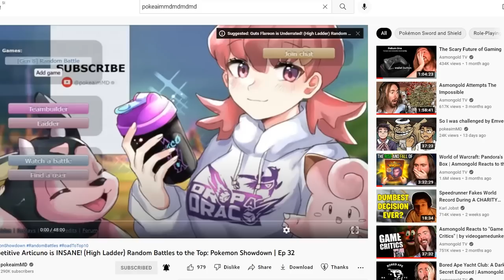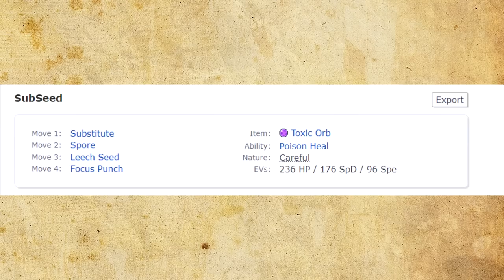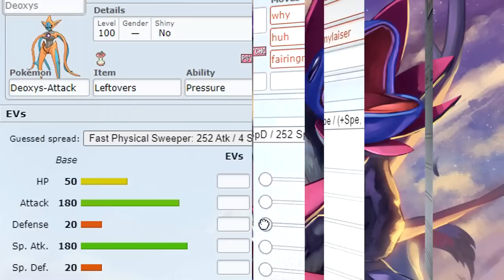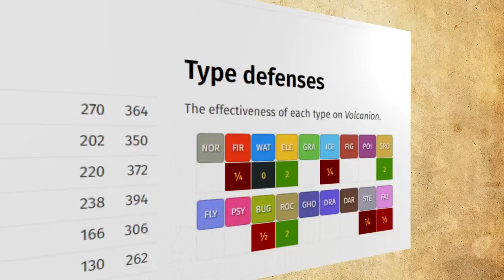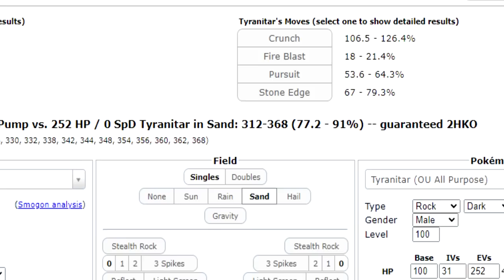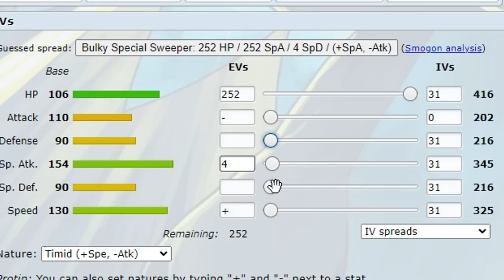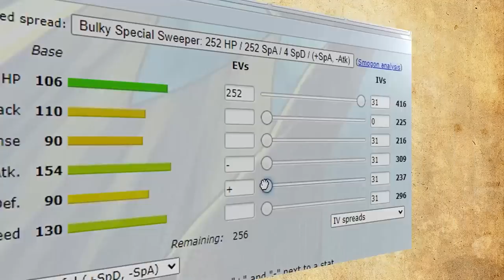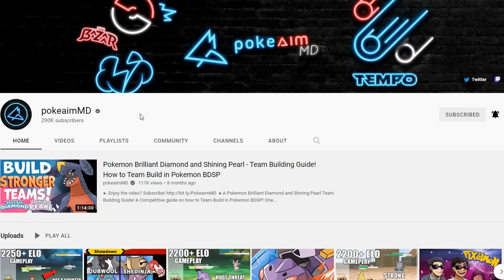Offensive Pokemon run Defensive Sets. Here's Why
Pokemon movesets make no sense. Why is Landorus, a Pokemon with base 145 attack, running specially defensive sets? Competitive Pokemon movesets make no sense...at first glance! In this video we'll be covering why sometimes the biggest offensive threats run defensive sets.

asfgerthrrth Enjoy!